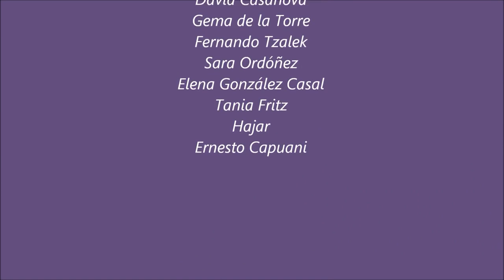Reading the magazine Le Parole 2015, 1st Students Mobility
The poetry magazine Le Parole is published evey year in IES Villa de Vallecas. On the occasion of MIOL project the team of the Erasmus plus contributed with poems derived from ancient myths and during the 1st students mobility in Madrid students and teachers of the MIOL project read some excerpts from the magazine with musical accompaniment in the event organised at the library of the school of IES Villa de Vallecas.